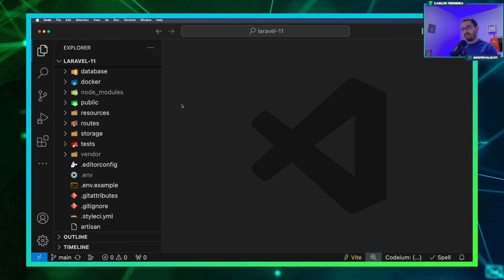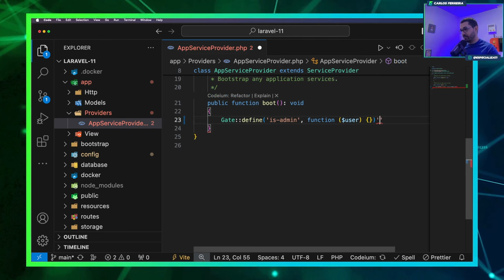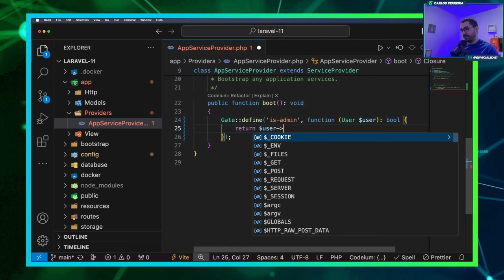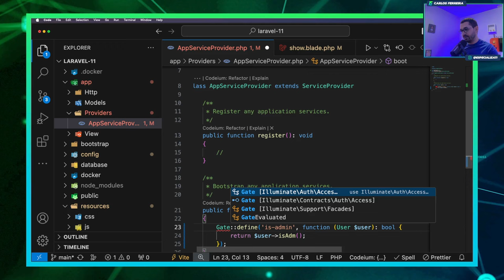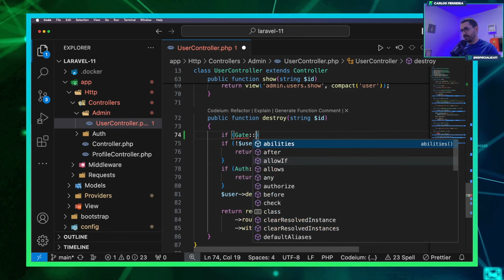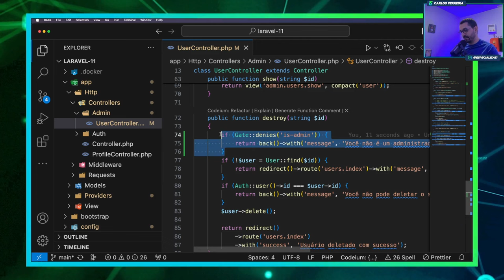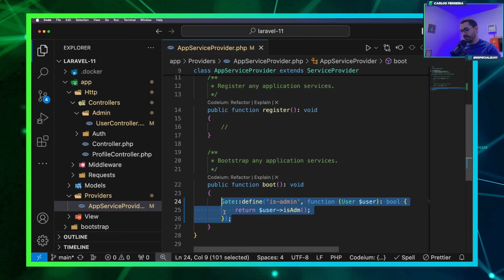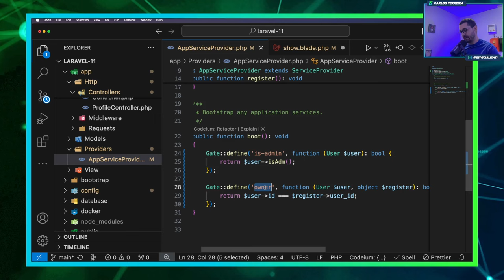Curso de Laravel 11 - aula19 Trabalhar com Authorizations (Gates no Laravel) (ACL)